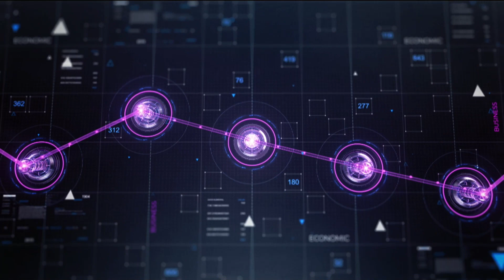Săptămâna Financiară la Profit News TV - 31.03.2023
SUBIECTUL I

TITLU: “ONE UNITED PROPERTIES, rețeta celui mai mare succes imobiliar”
INVITAT: ANDREI DIACONESCU - Co-fondator ONE UNITED PROPERTIES

SUBIECTUL II
TITLU: "Economia Viitorului, în viziunea PwC România"
INVITAT: DINU BUMBĂCEA - Country Managing Partner PwC România